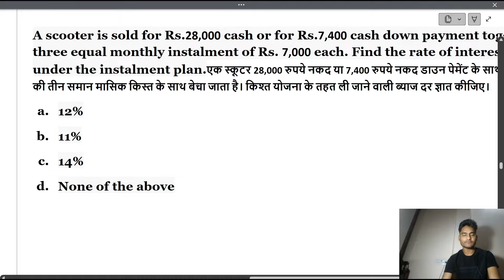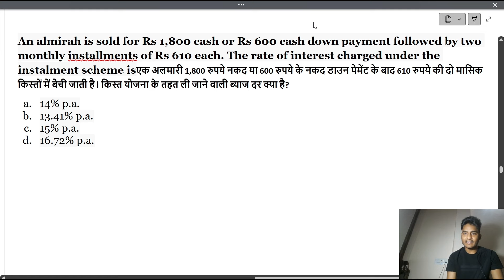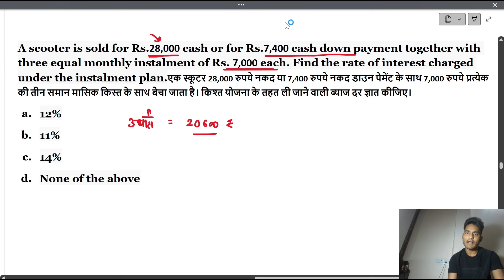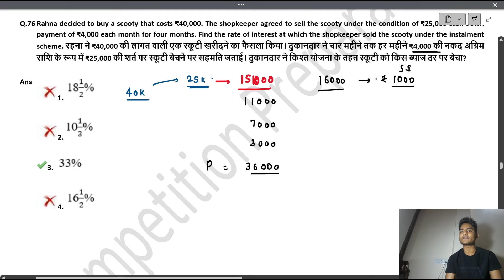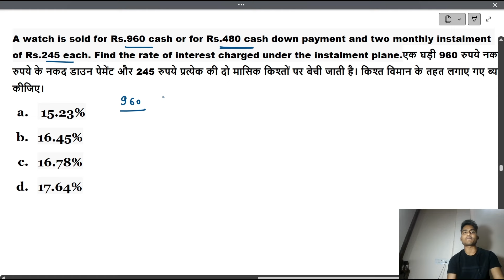Instalment ब्याज दर निकालने वाला Concept - SSC CHSL 2024 Question - Rohit Tripathi